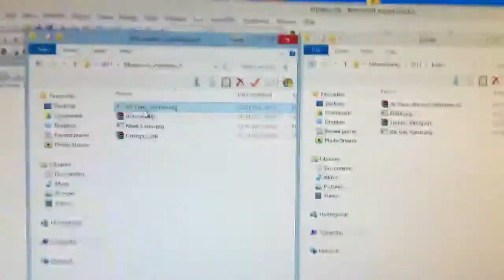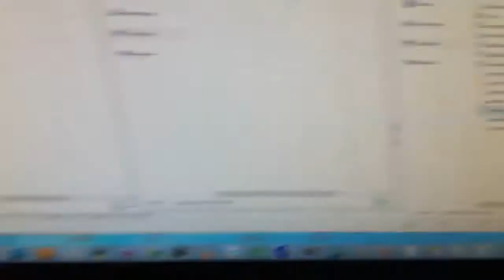C64 USB loader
Using a modified Easy Flash 3 CPLD core and a hacked Action Replay 4 ROM patched with Tom-Cat's (modified) USB loader.

Machine can be frozen at any time via USB and new code downloaded and run